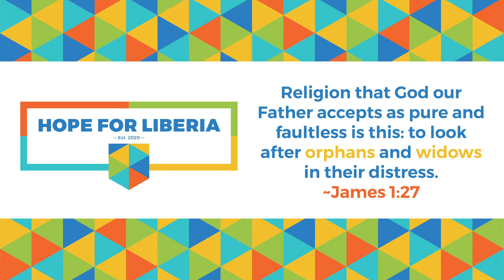Water for Children - Hope for Liberia - Joe Amaral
This was both one the sweetest and saddest moments in my life…

I’d like to end 2020 in the same way it started, and that is...totally relying on God for provision. Help us finish this year strong. All donations received by 11:59 pm (EST) today will count towards your 2020 tax receipt.

Joe and Karen

GIVING OPTIONS:
Mail: Hope For Liberia • Box 245 • Milton, ON • L9T 4N9 • CANADA

Charitable Number: 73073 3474 RR 0001